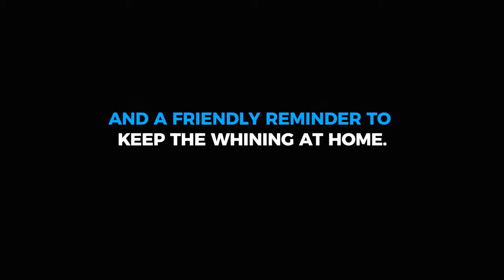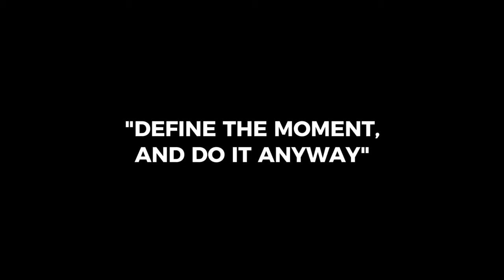Sales Wolves Podcast - Top 10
This week we highlight some of the best moments on our podcast since day 1.